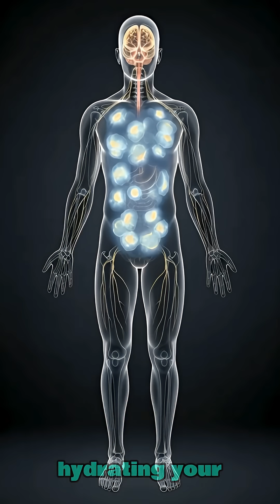Is Cucumber the BEST Food for Digestive Health?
What really happens inside your body when you eat cucumber?
In this ultra-realistic 3D medical animation, we explore how cucumber’s water content, fiber, and minerals travel from the stomach to the intestines, into the bloodstream, and throughout the body.

Watch as neurons light up, muscles hydrate, digestion improves, and cellular energy increases — while also revealing possible side effects like bloating, stomach sensitivity, electrolyte imbalance, and mild fatigue.

This cinematic educational video is perfect for anyone interested in nutrition science, hydration health, fitness recovery, or medical anatomy visualization.